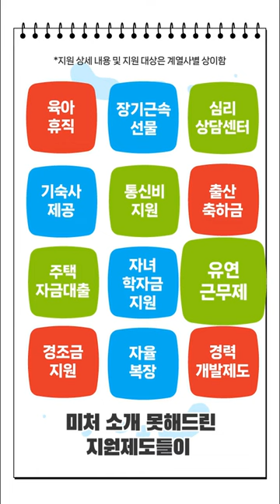삼양그룹 복리후생 소개 [Chapter 2. 건강지원, 휴가지원]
삼양그룹에는 임직원을 위한 다양한 지원제도가 있습니다.
금융지원부터 건강을 위한 각종 지원, 휴가 지원까지.
삼양그룹의 복지혜택은 어떤 것이 있는 지 함께 살펴보아요!